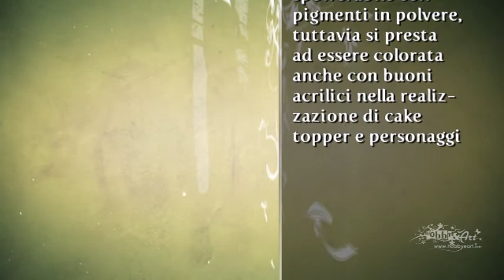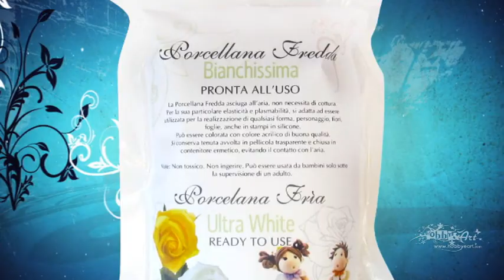Porcellana Fredda Hobby&Art - Caratteristiche principali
Un video molto rapido fatto ... al volo, per descrivere in breve le caratteristiche di questo nostro impasto già pronto all'uso.